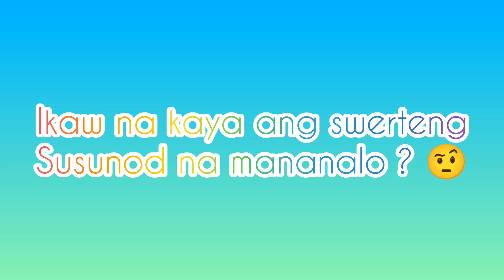3D RESULTS || DECEMBER 22,2022